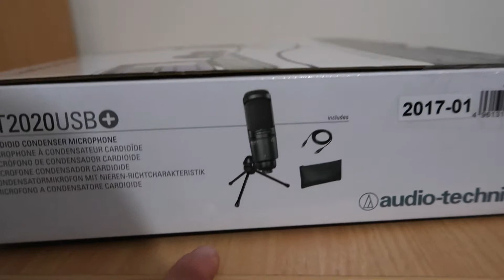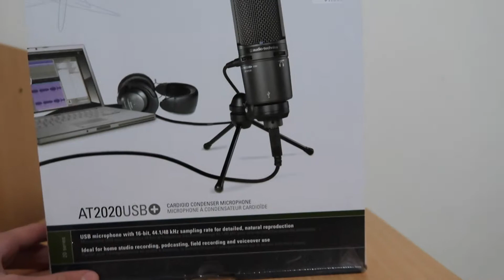Buying A New Harley Davidson!!!